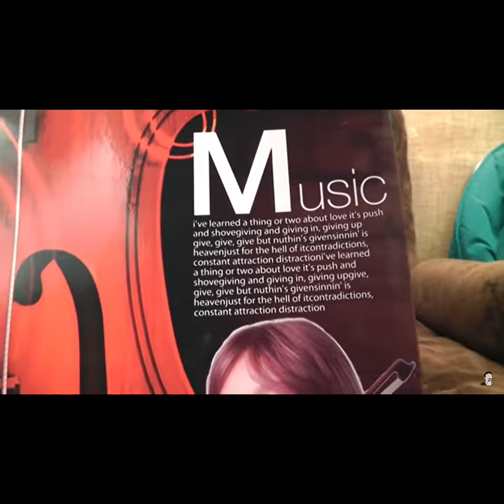Ashens toy violin (EDITED)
This channel was made to entertain you and possibly even educate you, with some facts or else. I make try not to laugh videos, mr. incredible becoming uncanny videos, weird videos, funny videos, short videos, and quizzes.